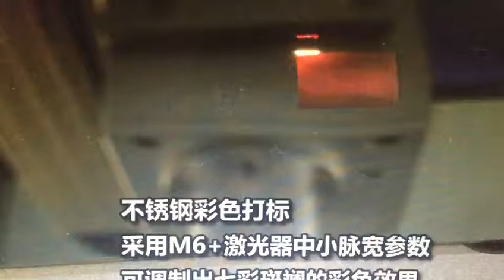Mopa marking on color M6 adjustable pulse width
We are professional manufacturer of laser machines in China valley, a research center of laser, high technology, welcome to visit our factory.